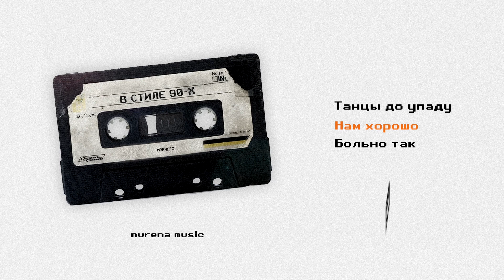2. Маралео - Нам хорошо | В СТИЛЕ 90-Х